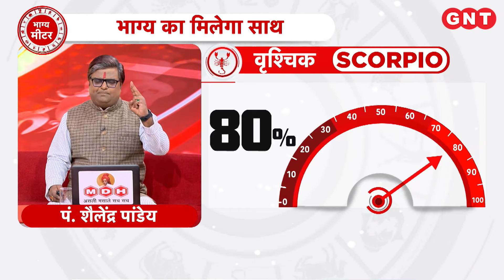Aaj Ka Vrishchik Rashifal 2 जनवरी 2024: स्वास्थ्य की समस्या हल होगी | Scorpio Horoscope Today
Aaj Ka Rashifal Vrishchik  Rashi 2 जनवरी 2024: वृश्चिक राशि के जातकों का ज्योतिष के अनुसार स्वास्थ्य की समस्या हल होगी. धन लाभ के योग हैं. रुके हुये काम पूरे होंगे. धन का दान करें. आज शुभ रंग सफ़ेद है.